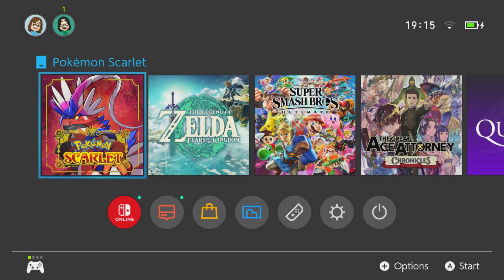[VOD] RetroSpektakels - Pokémon Scarlet: Wonderlocke (PART 5)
Rules for this nuzlocke:
 - If a Pokémon faints it is considered dead and can no longer be used.
 - One Pokémon can be caught per area.
 - Every caught Pokémon must be traded over surprise trade or with a chatmember.
- No bag items in trainer battles.
- No switching inbetween KOs in trainer battles.

Clauses:
 - Species clause: A Pokémon can be traded again until its a species or evolution line not already obtained.
 - Shiny clause: Shinies may be caught even if a Pokémon was already caught in that same area, though it cannot be used and must be traded to count as an extra encounter.